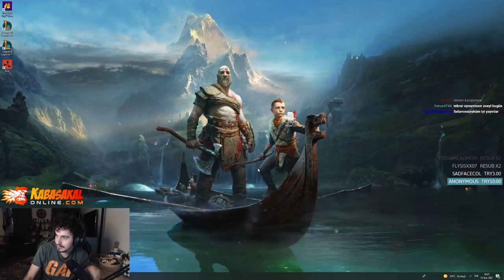C YENİLMEZ + RIFTMAKER EKKO BAMBAŞKA | CANAVAR GİBİ OLDUK